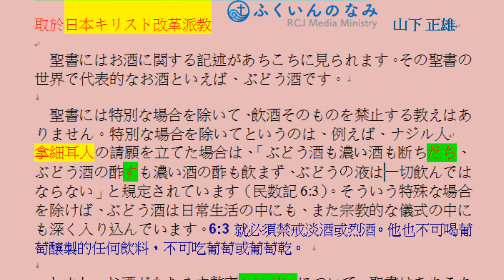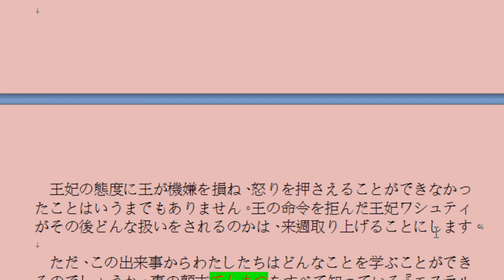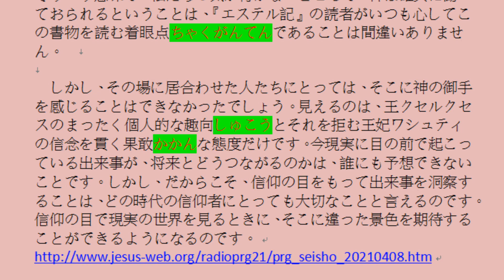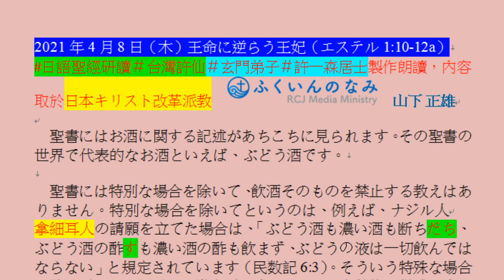2021年4月8日（木）王命に逆らう王妃（エステル1:10-12a）日語聖經研讀 台灣許仙 玄門弟子 許一森居士製作朗讀，內容取於日本キリスト改革派教山下 正雄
守護台灣 關心 國家 社會 環境 生活 探討宗教信仰 五術 山 醫 命 相 論談。每星期一。三。五。早上7~~8點#網路現場直播。現場服務【宗教 風水現場解答】【紫微命盤現場解說】【易經卜卦現場服務】請報上姓名。性別。生辰八字。現場服務。現場#call-in電話【０７--３２１４４３３】